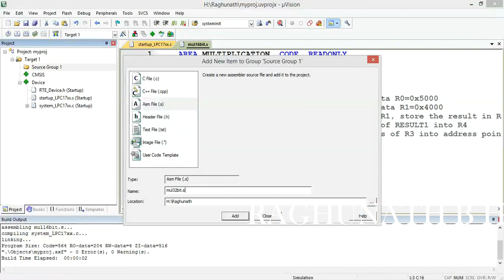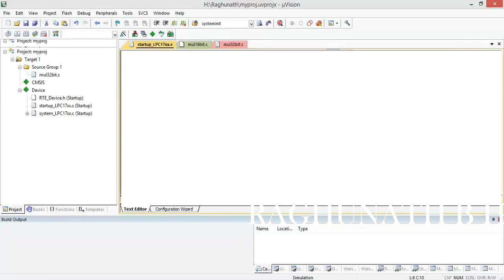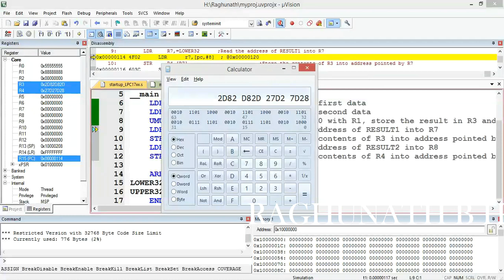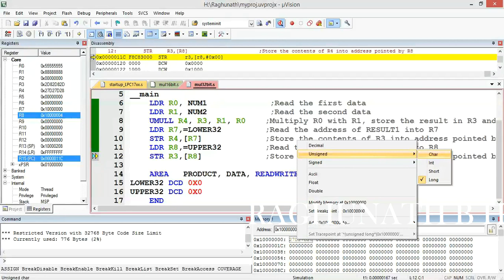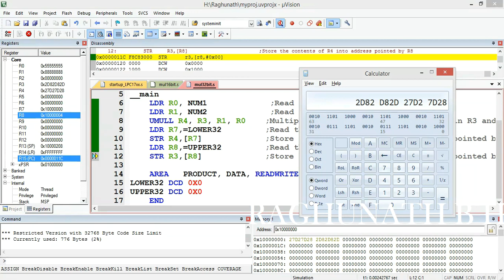BEC601 Embedded Sytem Design IPCC LAB ARM ALP to Multiply two 32 bit numbers LPC1768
ARM ALP to Multiply two 32 bit numbers
BEC601 Embedded Sytem Design IPCC LAB